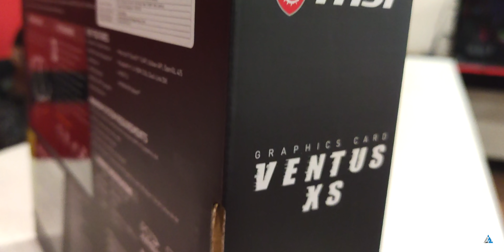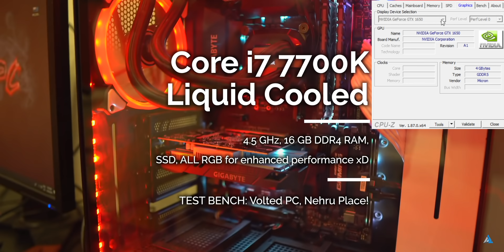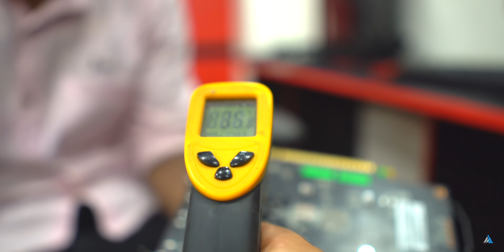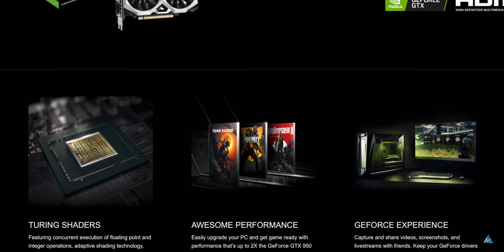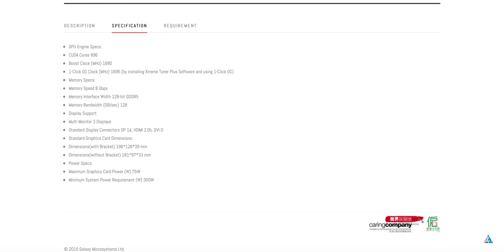[HINDI] MSI GTX 1650 Ventus XS OC VS Galax 1650 GPU COMPARISON REVIEW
[HINDI] MSI GTX 1650 Ventus XS OC VS Galax 1650 GPU COMPARISON REVIEW: Doston aaj ki iss video mein hum dono Geforce GTX 1650 GPUs ko test karenge aur yeh jaan ne ki koshish karenge ki dono mein se kaun sa behtar hai aur lene laayak hai!

Gear list:
50 MM Nikkor Prime lens

Aap dekh rahe the MSI GTX 1650 Ventus XS OC VS Galax 1650 GPU COMPARISON REVIEW Inspire2Hindi par!